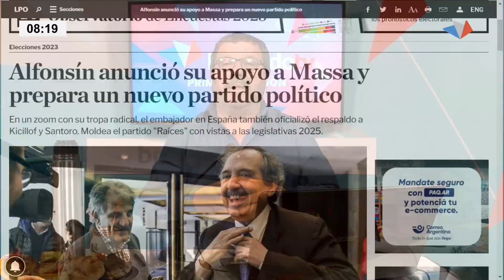UN SECTOR DEL RADICALISMO APOYA LA CANDIDATURA A PRESIDENTE DE SERGIO MASSA